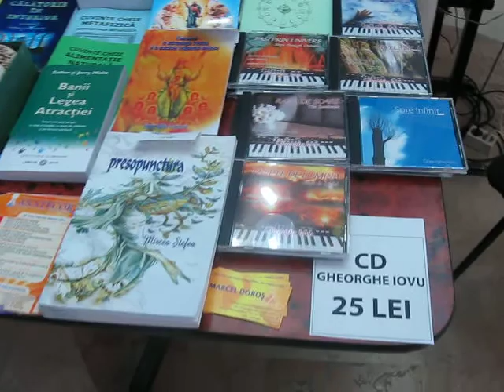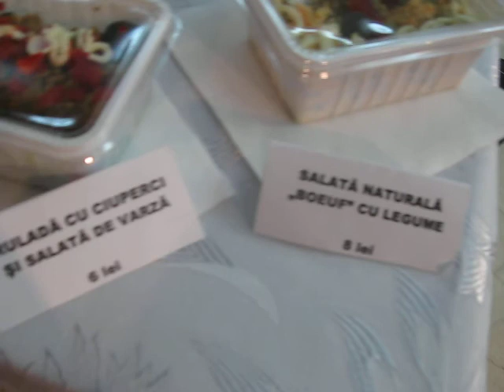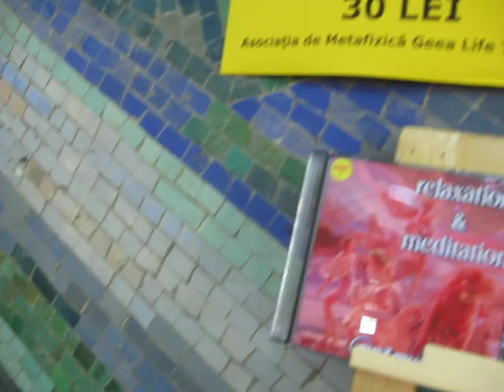Sala de Expozitie EzotericFest Timisoara 21-24 mai 2009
EzotericFest este un festival care are loc anual la Timisoara, incepand din anul 2008, (o continuare a Festivalului Expozodiac 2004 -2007) organizat de ASOCIATIA GEEA LIFE, combinand diversitatea expozitiei de produse bio si naturiste cu conferintele si servicii specifice terapiilor alternative si complementare.

Sub motto-ul CUNOASTERE -SANATATE --ARMONIE evenimentul este deschis tuturor celor care doresc sa participe la PROMOVARTEA UNOR PRODUSE SI SERVICII PENTRU O VIATA MAI SANATOASA SI LONGEVITATE PRIN SPIRITUALITATE SI MISCARE in cadrul unei Expozitii cu Vanzare, Sesiuni de Conferinte, Workshop, Demonstratii, Muzica, Dans, Concerte, Spectacole, Videoproiectii si Arte.

EZOTERIC FEST reuneste in sala de expozitie sau in sectiunea de prelegeri toate persoanele, asociatiile, fundatiile, centrele, cabinetele sau firmele interesate de stiintele spirituale si domeniile terapiilor si alternativelor complementare.

TEMATICA POATE CUPRINDE: consultatii astrologie, horoscop natal-karmic, feng shui, tarot, clarvedere, yoga, alimentatie naturala si vegetariana, kabala, numerologie, reflexoterapie, tehnica radianta, medicina cuantica, bioenergoterapie, reiki, magnetoterapie, acupunctura, homeopatia, fitoterapia, macrobiotica, dieta, nutritie, ayurveda, aromoterapie, meloterapie, cristaloterapie, fotografierea aurei, fitness, iridiologie, fizioterapie, presopunctura, cosmetica, medicina populara, psihoterapie, sacroterapie, echilibrare energetica, masaj specializat, alchimie, qigong, taijiquan, Camino, etc.

Festivalul pentru o minte linistita, un suflet impacat si un corp plin de energie si lumina in armonie.

Cei interesati de informatii sau participare ne pot contacta la